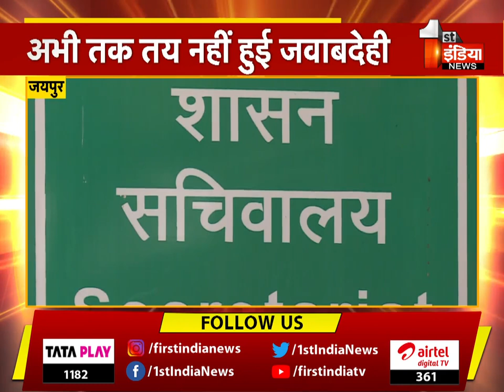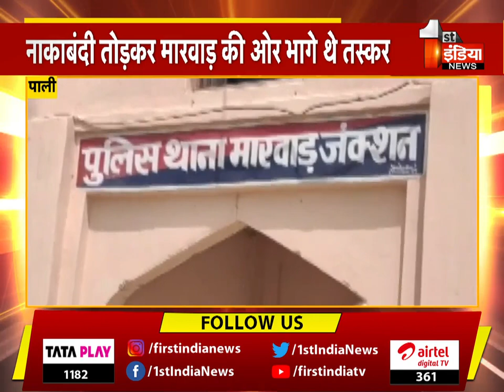Rajasthan के 7 संभागों की आज की बड़ी खब़रें | Rajasthan 10 PM | 15 September 2022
About this Video:
Today's big news of 7 divisions of Rajasthan | Rajasthan 10 PM | 15 September 2022